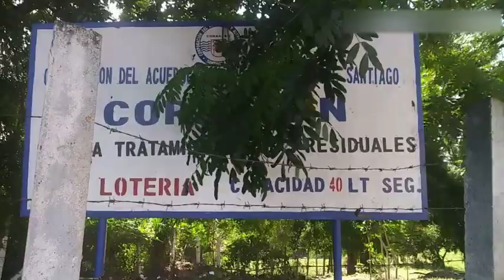El fracatán Santiago de Los caballeros Dom Rep.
En lalotería y elfracatán hay "sin perjuicio" aclaró pero tantos los lugareños como los extranjeros no ponen de su parte para buscarle solución a esta contaminación the ocean